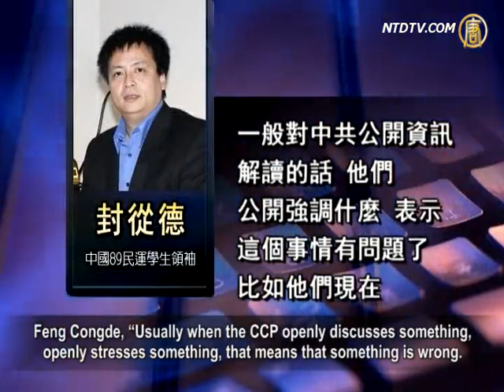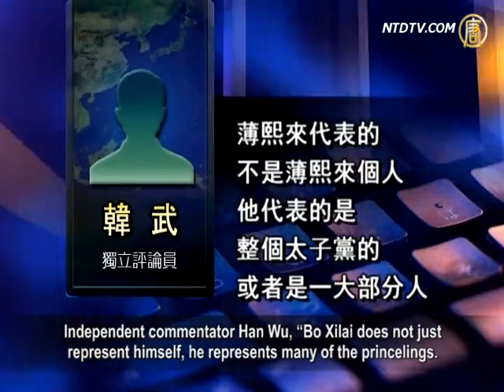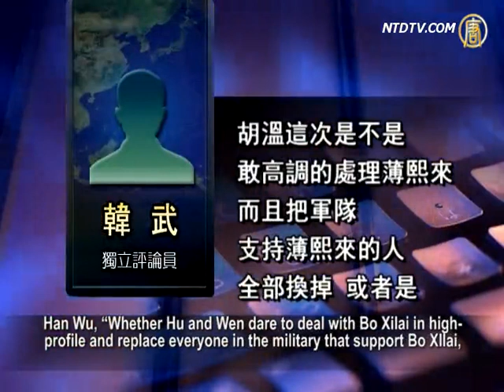Bo Xilai Case Shocks CCP Military, Weakens Status of Princelings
After the Bo Xilai incident, the CCP at high-level
is very worried about the military.
Media like Liberation Army Daily and People's Daily continuously
publish articles urging the military to follow party leadership.
Vice-chairmen of the Military Commission Xu Caihou and
Guo Boxiong went to visit different military bases,
stressing that the military should follow
the command of Hu Jintao.

On April 25, CCP mouthpiece media Xinhua reported that,

during Military Commission vice-chairman Xu Caihou's
visit to military bases in Hebei,
he stressed that the military should strictly follow
the command of Chairman Hu Jintao.

The other Military Commission vice-chairman Guo Boxiong
made similar comments during his visit to Beijing military academies.

There are rumors that the Military Commission has asked each
major military district to clearly express its support for
the decision on Bo Xilai and closely follow the commands of
the CCP central command led by Military Commission chairman Hu Jintao.

June 4th student movement leader Feng Congde believes, the
CCP always stress control of public opinion and control of the military,
while the CCP is a black-box operation, it's not hard to see that
some big problems have happened within the military.

Feng Congde, "Usually when the CCP openly discusses something,
openly stresses something, that means that something is wrong.
For example, they stress stability and harmony,
right now the situation is very unstable and chaotic.
Now they stress that the military must follow the party,
that means some of the military is not following the party."

Recently, it's rumored that several princelings in the military
were affected by the Bo Xilai case.

During the Cultural Revolution, many descendants of
high ranking officials joined the military, causing the military to be full of princelings.
Princelings like Logistics Department political commissar Liu Yuan,
Second Artillery political commissar Zhang Haiyang,
General Staff Department Deputy Chief of Staff Zhang Qinsheng,
Commander of the Shenyang Military Region Zhang Youxia and
others were affected due to their close relationships with Bo Xilai.

Liu Yuan is the son of Liu Shaoqi, Zhang Haiyang is the son
of former Central Military Commission Vice Chairman Zhang Zhen,
Zhang Youxia is the son of General Zhang Zongxun.

Independent commentator Han Wu, "Bo Xilai does not just
represent himself, he represents many of the princelings.
They think of Hu Jintao and Wen Jiabao as guarding
the government, (both of them were common people,) for the princelings,
Hu and Wen are just guarding the government."

However, Li Xiannian's son-in-law "National Defense University"
political commissar Liu Yazhou stressed in the Qiushi magazine that
the PLA (People's Liberation Army) must follow the party,
strictly "listen to Party central command and Central Military Commission and Chairman Hu."
Navy political commissar Liu Xiaojiang also made
similar comments, showing that they are splitting from Bo Xilai.

It seems that, the princelings within the military have taken
conflicting stands.

Han Wu, "Whether Hu and Wen dare to deal with Bo Xilai in
high-profile and replace everyone in the military that support Bo XIlai,
or pull down Politburo Standing Committee member Zhou
Yongkang, to deal with all this before the 18th National Congress,
this has not happened in the CCP history of the past 20 years."

However, oversea media have rumored that Jiang Zemin
has reappeared,
trying to influence the arrangements of the 18th National Congress
and to force Hu and Wen to retreat.

In reality, among the eight Central Military Commission members,
five of them are at retirement age, so the Central Military Commission is facing a big shake-up.

No matter if the the vegetative Jiang Zemin reappears,
or CCP military leadership calls out, conflicts within the CCP military will further intensify.